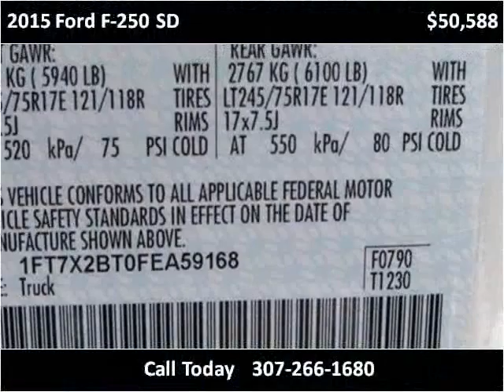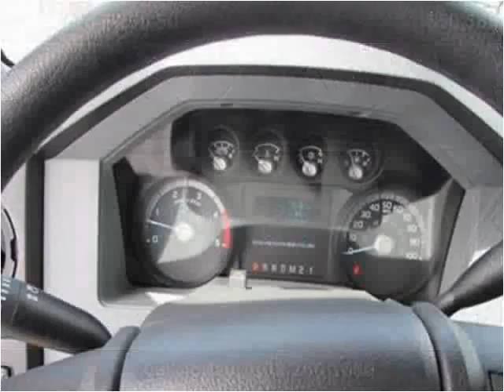2015 Ford F-250 SD New Cars Casper WY